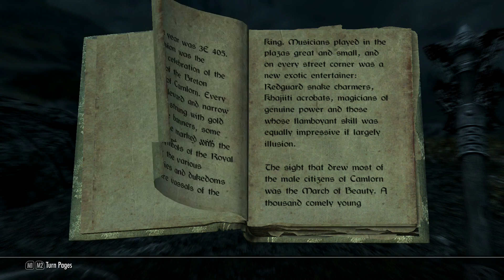Skyrim: Episode 11 - The Leader of Serpent's Bluff Redoubt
In which we make our way toward Rorikstead, and mingle with the natives there. After spending some time with them, we turn our attention to Serpent's Bluff Redoubt, where a troubling clan of Forsworn has taken up residence.

Cool channels to check out!